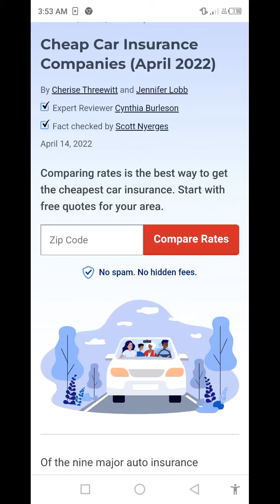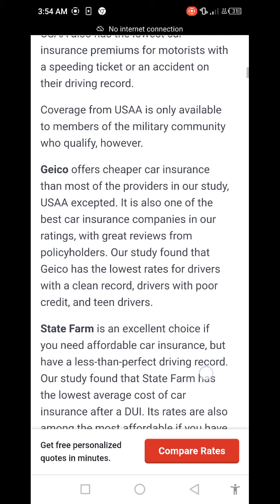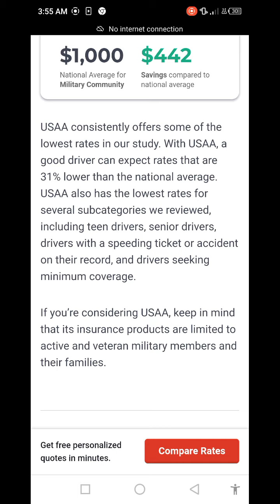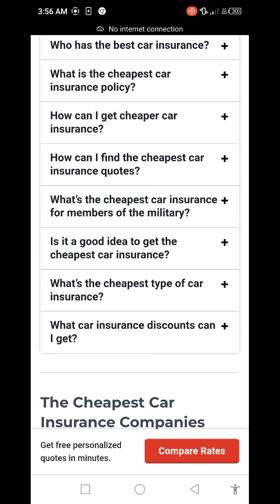Cheap Car Insurance Companies